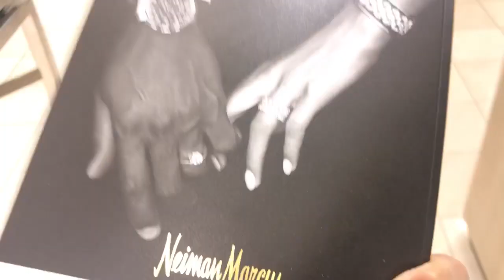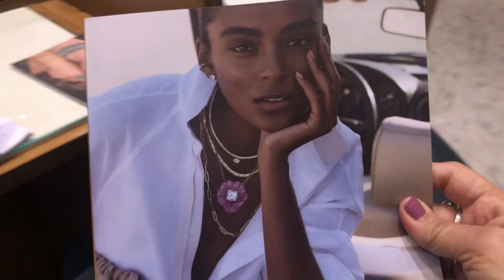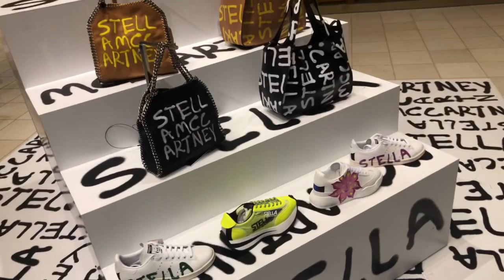Bougie But Broke Shop With Me Neiman Marcus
If you're interested in my private, yet FREE auction group on face book, please request to join by clicking the link. Thelma Thrift Members Only Auction & Sale. Don't forget to agree to the policies. Thank you for your support of my channel. I appreciate you very much.